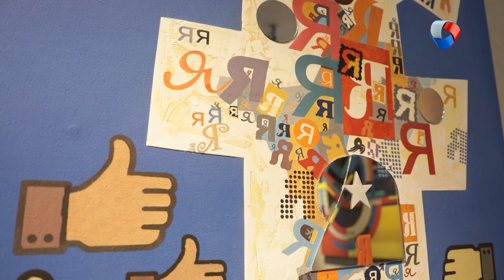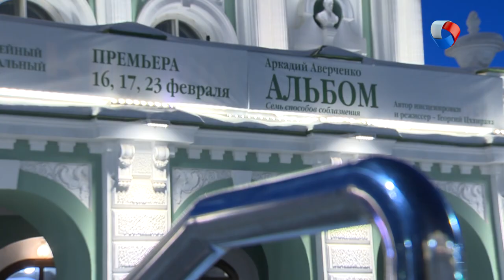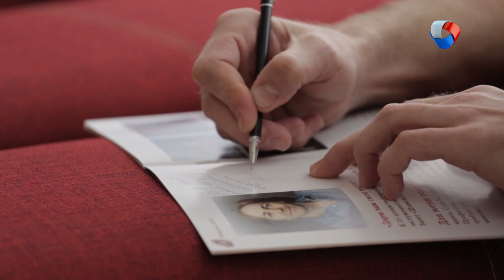Романтичный Weekend | Свободное время 2 (2019)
Кто из омских художников написал лучшую картину года? Как куклы умеют признаваться в любви? Правда ли, что артистов Омского государственного академического театра драмы захватила роковая страсть? И какие фильмы ждут зрителей в прокате на следующей неделе?